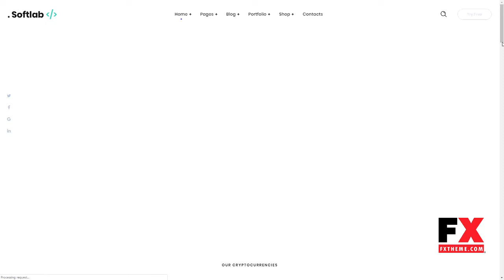Softlab - Startup and App WordPress Theme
Columns 4+

 Documentation Unrated

 Layout Responsive

 Tags agency, application, blog, bussines, creative, crowdfunder, ico, portfolio, software, startup, technology